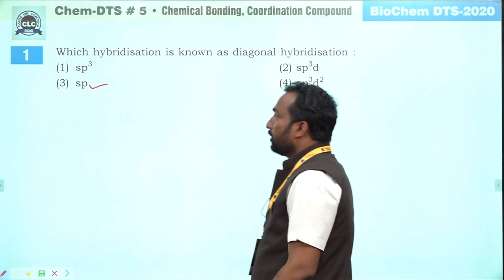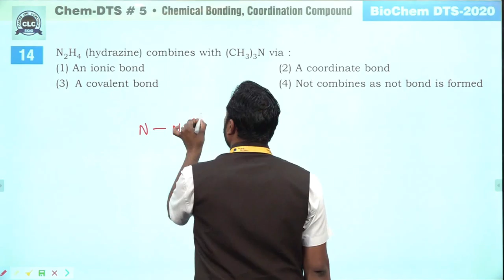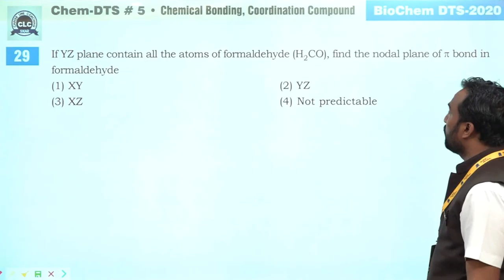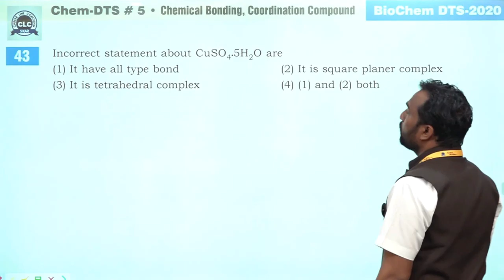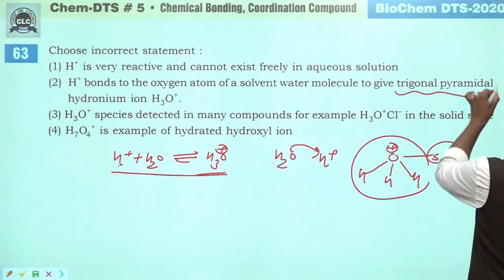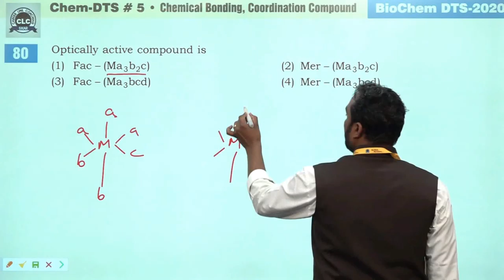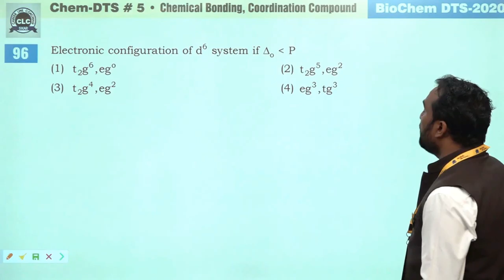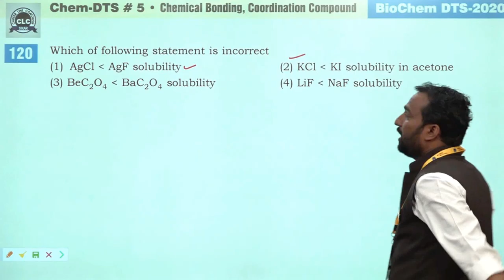Chem DTS #5. Chemical Bonding, Coordination Compound.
Chem DTS #5.
Chemical Bonding,
Coordination Compound.